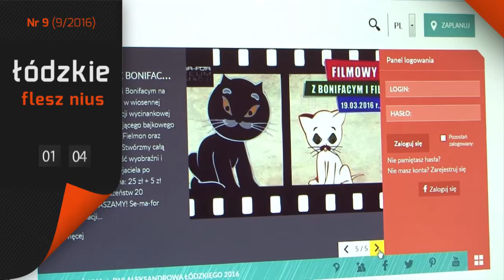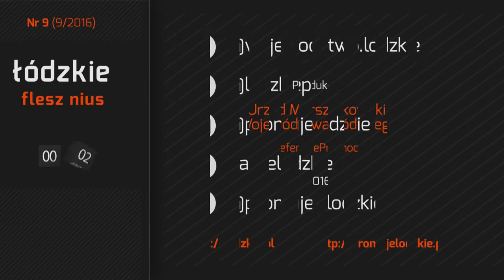Łódzkie Flesz Nius nr 9 (9/2016)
Co się dzieje w Łódzkiem? Obejrzyj nasze wiadomości.